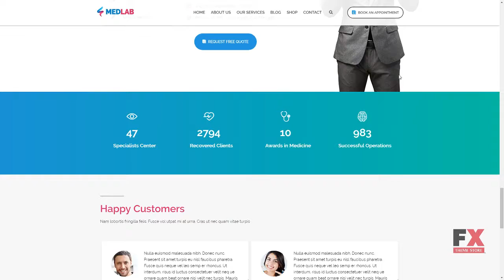MedLab - Multipurpose Medical WordPress Theme TMT Hikari Cletis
Overview features :

 Features: Bootstrap Landing Page Builder Multipurpose Visual Editor Services Team Members Easy Installation Revolution Slider Software and Hosting Requirements WordPress 4.0.x To run the template and manage the content on your site WordPress 4.1.x To run the template and manage the content on your site WordPress 4.2.x To run the template and manage the content on your site WordPress 4.3.x To run the template and manage the content on your site PHP 5.0+ For processing pages and scripts on the server.